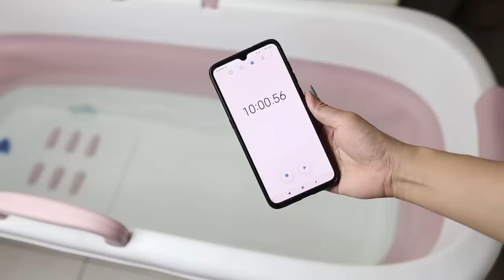Should You Try This PORTABLE BATH TUB for SUMMER?!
Portable and Folding Bath Tub perfect for summer! Also perfect if you don't have enough space at home, if you can't commit to a real porcelain bathtub installation inside your bathroom OR if you just want to beat the heat this summer!

Portable Electric Juicing Cup
Available on SKRAMBL on Instagram! Search for @skrambl.ph on IG.
Available in Pink, Green, Gray and other colors!

Portable Bathtub / Folding Mini Pool from Facebook Seller

xo
Kristine